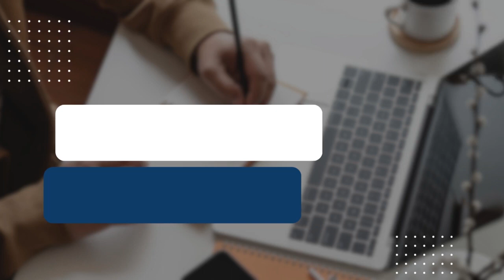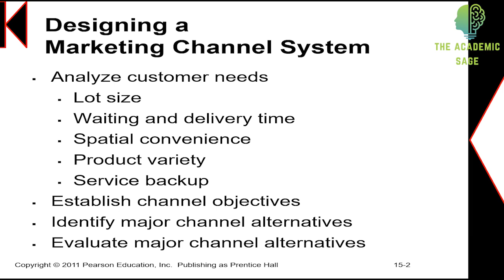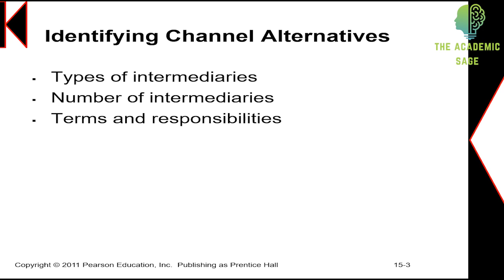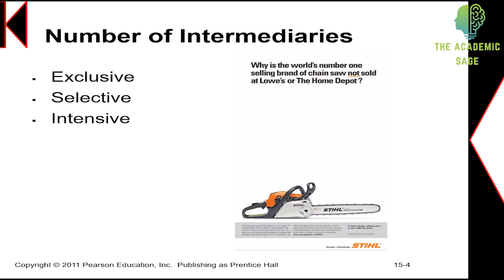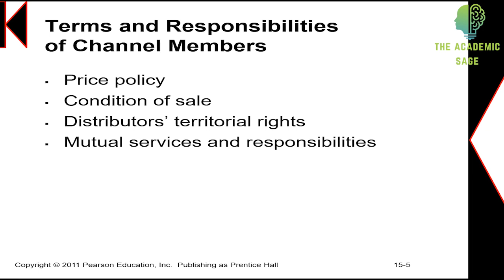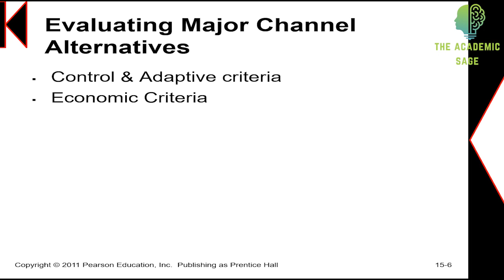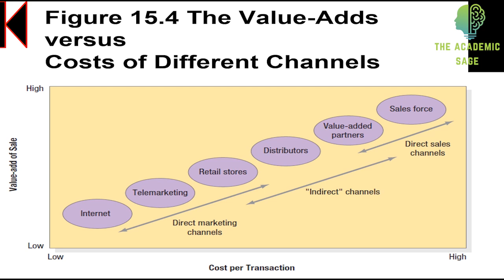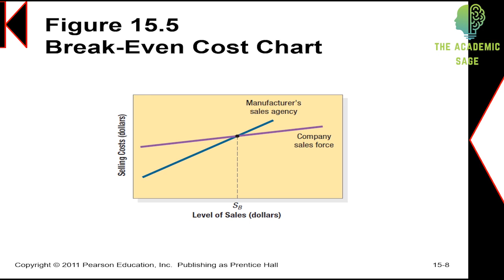Designing and Managing Integrated Marketing Channels (Part- 2) | Lecture # 32 | Marketing Management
The lecture covers the following topics to explain "Designing and Managing Integrated Marketing Channels":

00:00 Introduction
00:41 Designing a Marketing Channel System
07:53 Identifying Channel Alternatives
08:33 Number of Intermediaries
11:26 Terms and Responsibilities of Channel Members
17:14 Evaluating Major Channel Alternatives
21:10 Value Add vs Costs of Different Channels
24:56 Break Even Cost Chart